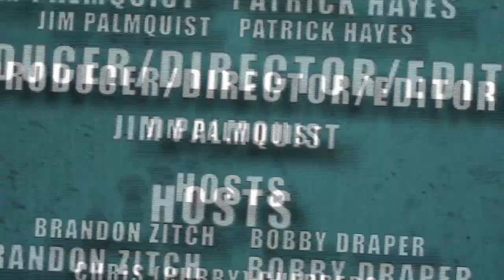Nerdlocker Movie Review: The Monuments Men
- Bobby reviews the recently released movie The Monuments Men!

The Monuments Men
Director: George Clooney
Writers: George Clooney, Grant Heslov
Actors: George Clooney, Matt Damon, Bill Murray, John Goodman, Jean Dujardin, Bob Balaban, Hugh Bonneville, Cate Blanchett
Genre: Action and Adventure, Drama

Synopsis:
Based on the true story of the greatest treasure hunt in history, The Monuments Men is an action drama focusing on seven over-the-hill, out-of-shape museum directors, artists, architects, curators, and art historians who went to the front lines of WWII to rescue the world's artistic masterpieces from Nazi thieves and return them to their rightful owners. With the art hidden behind enemy lines, how could these guys hope to succeed? But as the Monuments Men found themselves in a race against time to avoid the destruction of 1000 years of culture, they would risk their lives to protect and defend mankind's greatest achievements. The screenplay is by George Clooney & Grant Heslov, based on the book by Robert M. Edsel with Bret Witter. Produced by Grant Heslov and George Clooney.